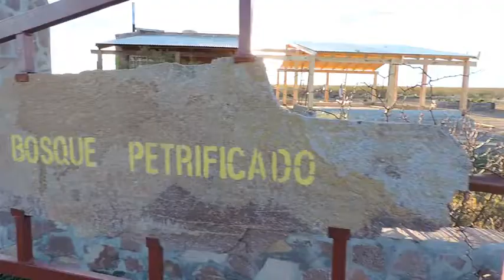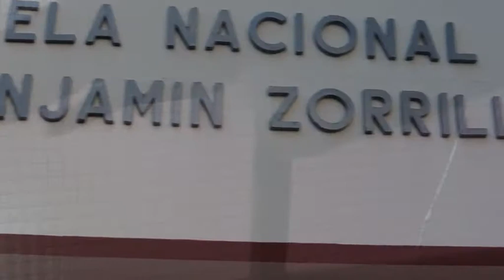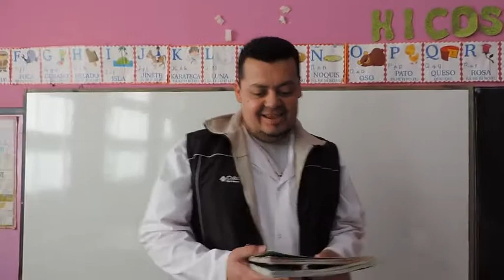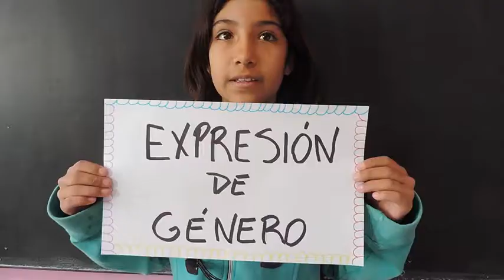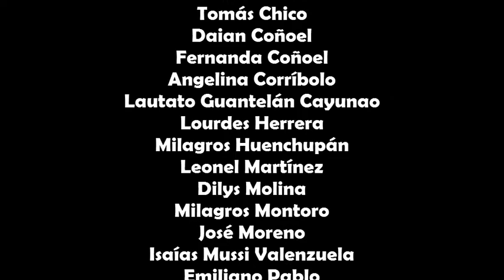Y si no comemos perdices - Primaria 15 Valcheta - ESI